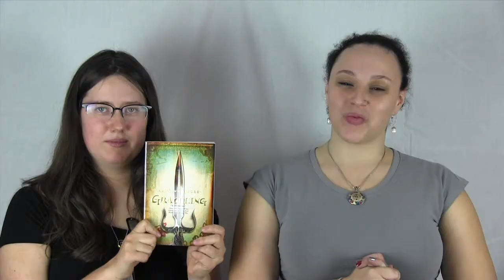Graceling by Kristin Cashore: Spoilers Review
Chelsey and Alexadra discuss Graceling by Kristin Cashore in a more relaxed spoiler filled review.